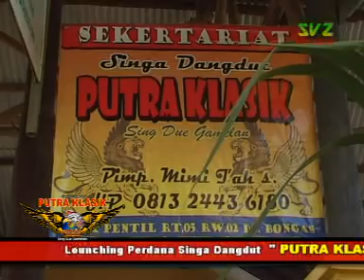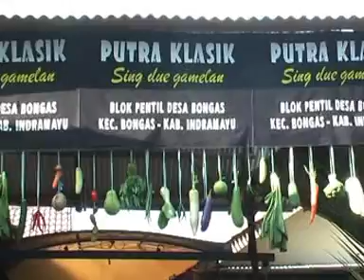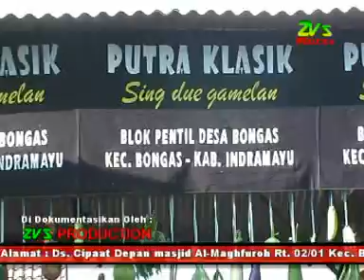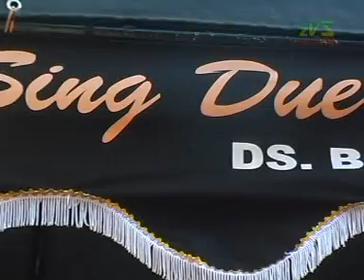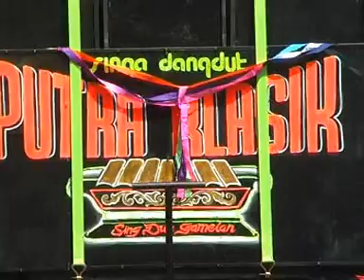TALUAN BAYEMAN BANJIR PUTRA KLASIK 2015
Lounching Perdana Singa Dangdut Putra Klasik Singduue Gamelan
Pimp. Mimi I'ah Supeno Didukung Bos muda kang Adi s.